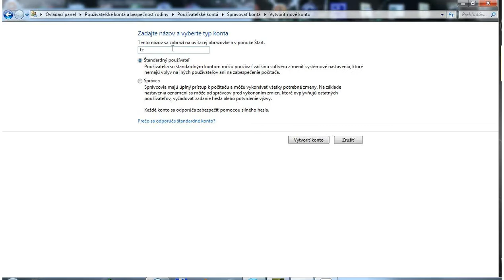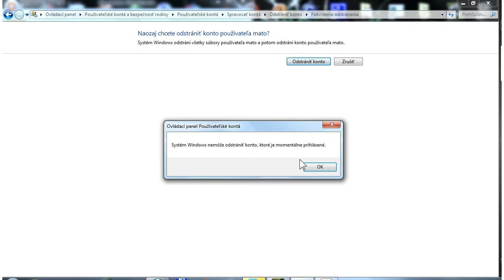Uživatelské účty man 1 win7